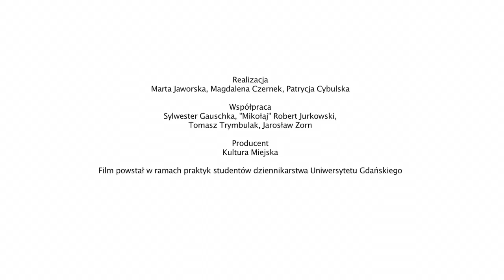REC+ABSTRAKT / OSA Festiwal